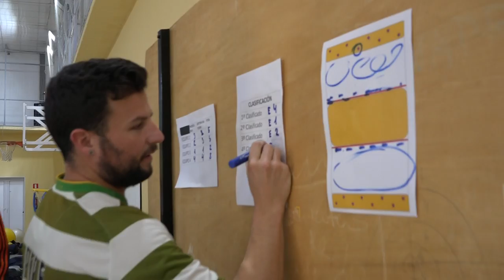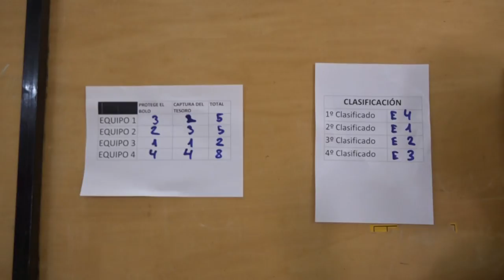Captura del tesoro 00264